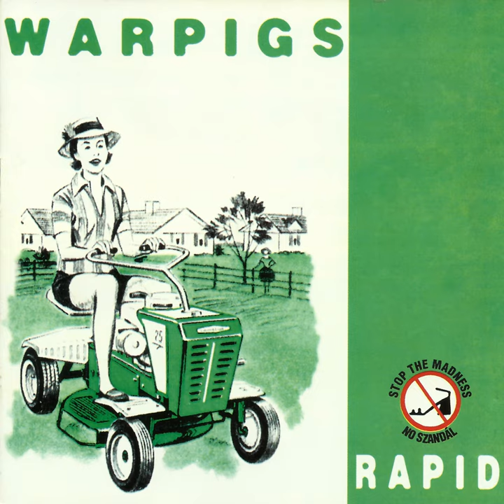Rush To Judgement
Rush To Judgement · Warpigs

Rapid

Studio  Personnel, Mastering  Engineer, Associated  Performer, Singer: Péter Eszenyi
Producer, Associated  Performer, Electric  Guitar: György Újhelyi
Associated  Performer, Bass  Guitar: Bálint Gátos
Associated  Performer, Drums: Gábor Eszenyi
Composer  Lyricist: Gábor Eszenyi
Composer  Lyricist: Péter Eszenyi
Composer  Lyricist: Bálint Gátos
Composer  Lyricist: György Újhelyi